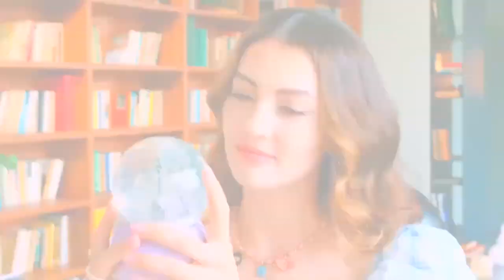Огненный Конфликт Эсра и Озана - Любовь Логика Месть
Огненный Конфликт Эсра и Озана - ЭТА ЛЮБОВЬ ГОРЯЧА КАК ОГОНЬ
(Русский Дубля)